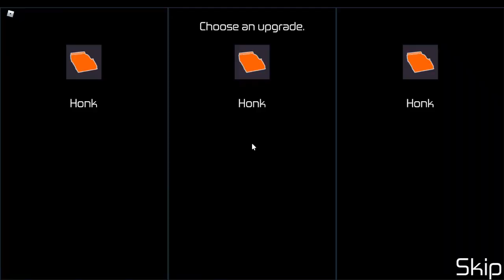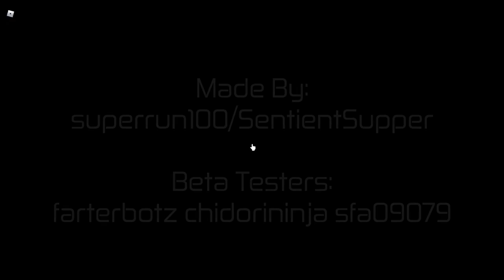The easiest way to get word tempo without gamepasses! Roblox HOURS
Today, i will show how to easily get a secret "word" tempo without buying any gamepasses in roblox HOURS. It may take few tries, do not worry if you didn't
succeed first try.
Have a question? Ask it in the comment section!